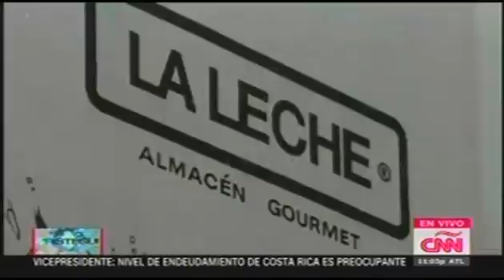Aristegui: el fiscal de Jalisco confirma el secuestro del hijo de Joaquin Guzman / 16 de a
Aristegui: el fiscal de Jalisco confirma el secuestro de Joaquin Guzman / 16 de agosto 2016 programa de Aristegui carmen aristegui aristegui noticias aristegui .

confirman el secuestro de el hijo del Chapo Guzman / Aristegui / 16 de Agosto 2016 programa de Aristegui carmen aristegui aristegui noticias aristegui cnn cnn .

Este día, el titular de la Fiscalía General del Estado de Jalisco, Eduardo Almaguer, ha señalado que tiene confirmado que una de las seis personas .

Descripciónconfirman el secuestro de hijo del chapo Guzman / aristegui / 16 de agosto 2016 programa de Aristegui carmen aristegui aristegui noticias aristegui .